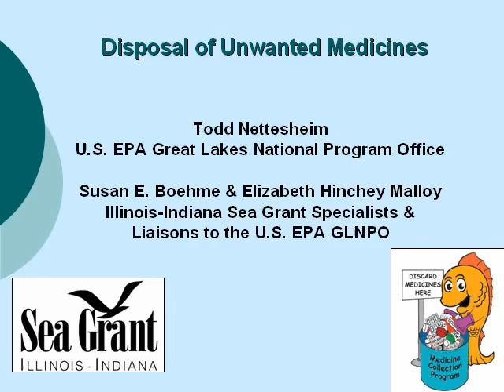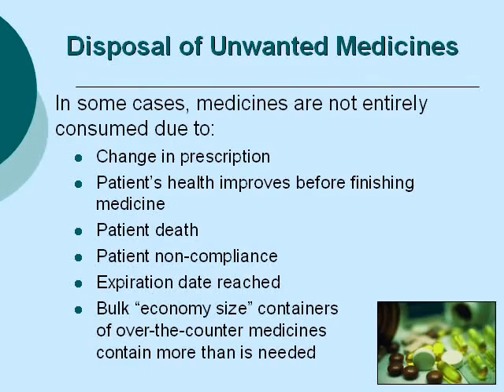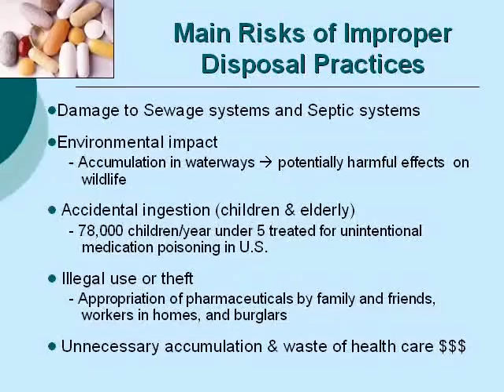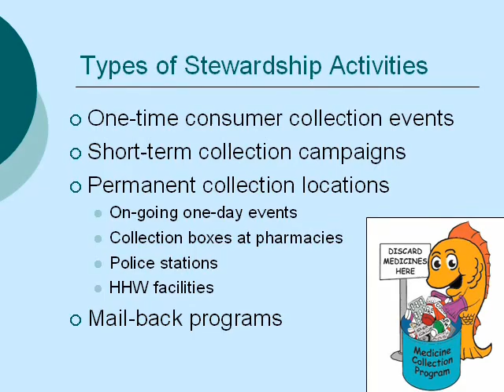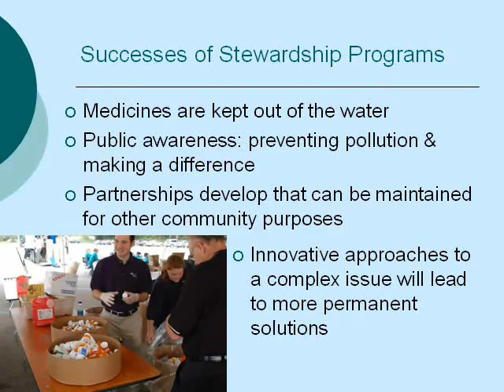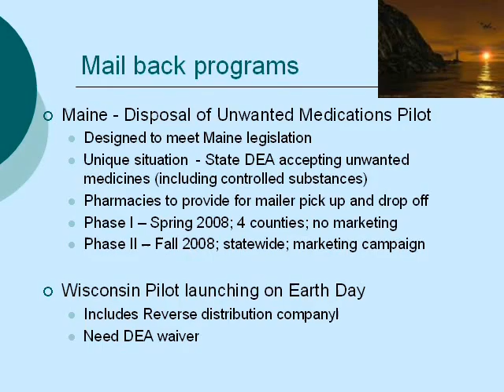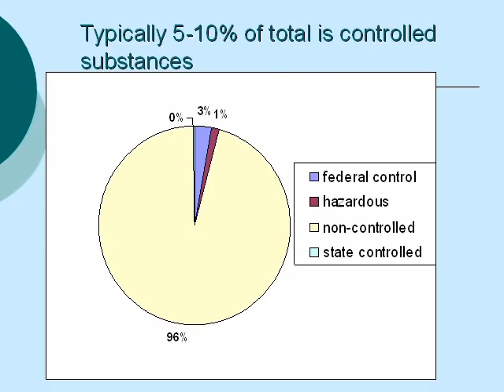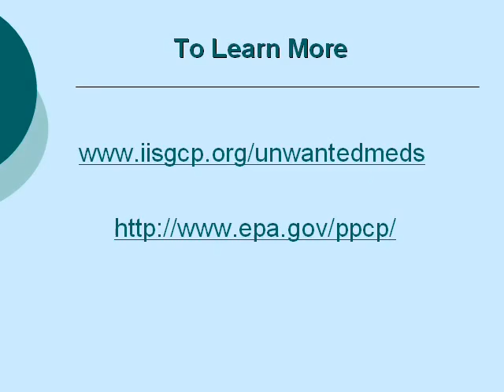Disposal of Unwanted Medicines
Presented on April 25, 2008, by Susan Boehme - IL-IN Sea Grant/U.S. EPA GLNPO at ISTC's 2008 PPCPs Symposium.